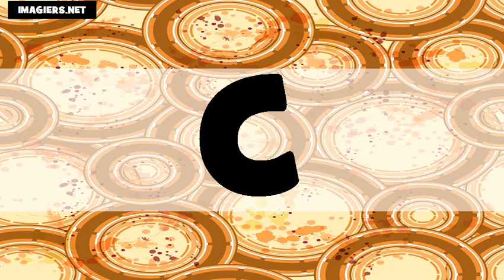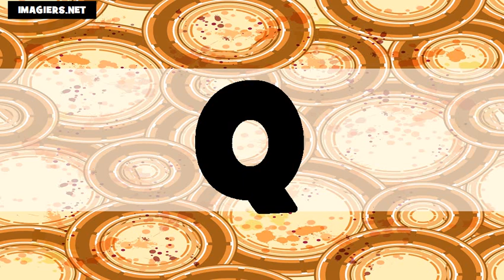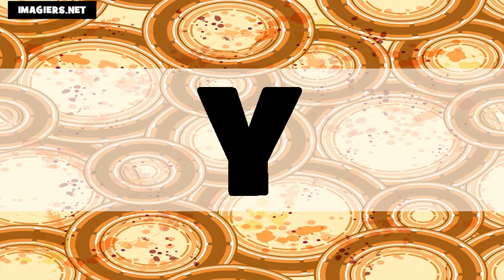เรียนภาษาฝรั่งเศส = ตัวอักษร # US+FR